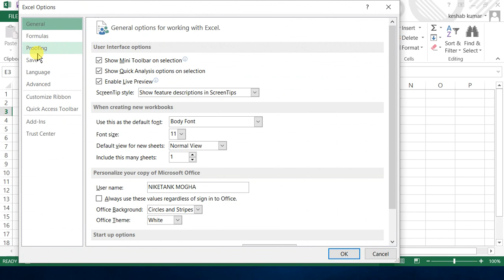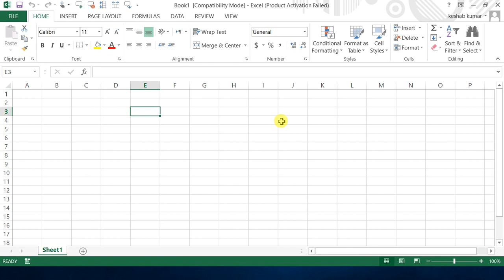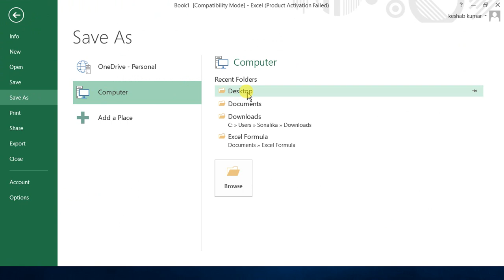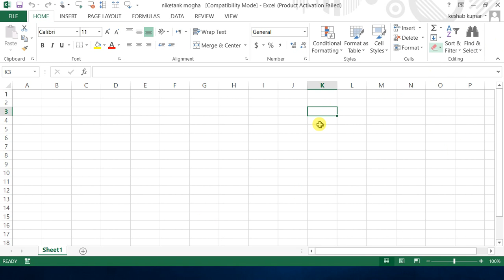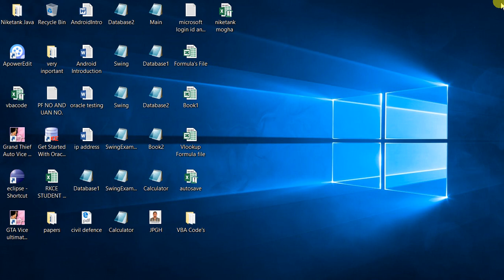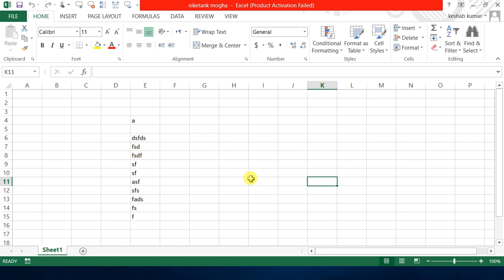Microsoft Excel Tutorials || AutoSave by VBA Code By Niketank Mogha Part 1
From this Auto Save VBA code you will become expert in your office.
This is first part of VBA code in Excel.